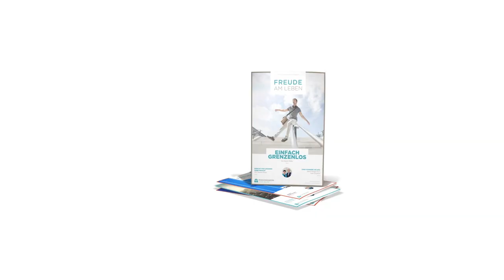Tag #201 - Hoffnung um 12 - Wir wollen dich ermutigen!